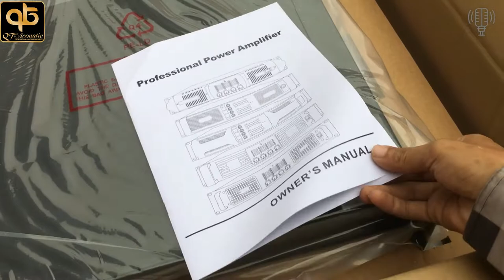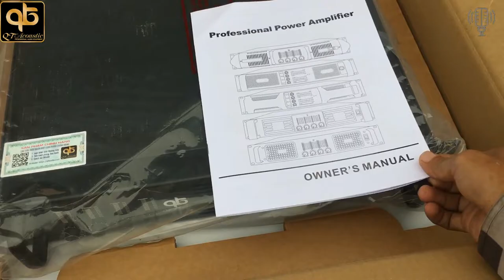Cục Đẩy QT Acoustic E4850 Công Suất Lớn Nhất Nhà QT Acoustic